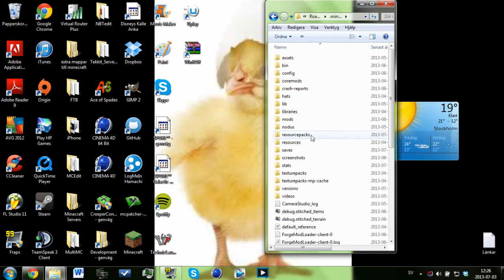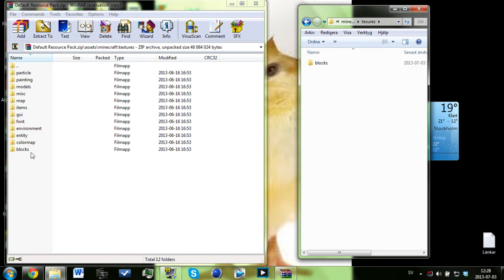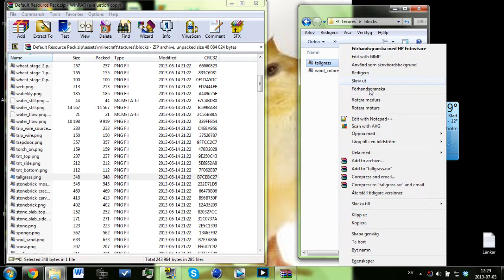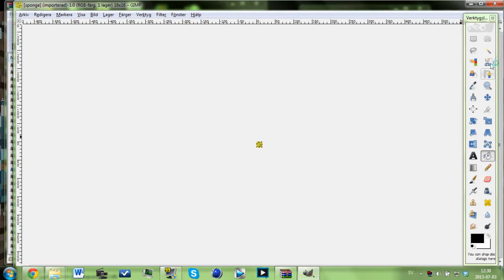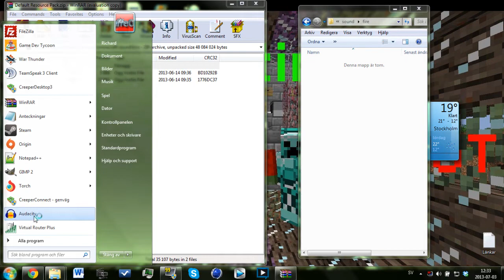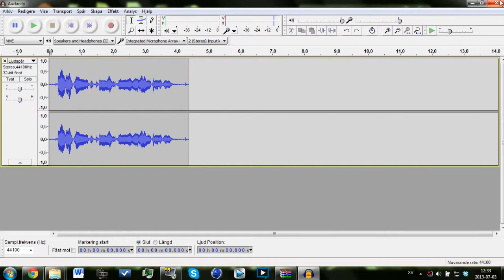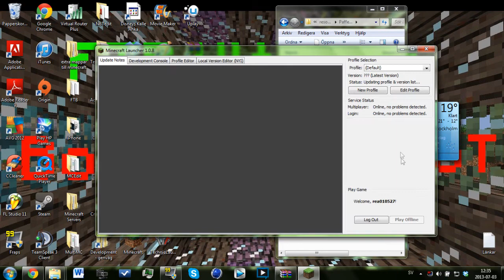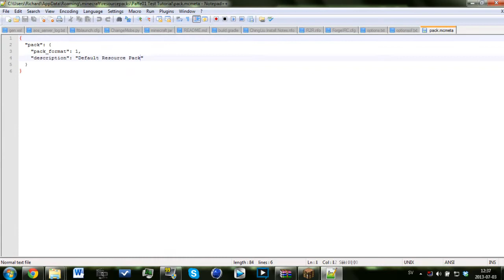Hur du gör ett resourcepack!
Jag visar hur du gör ett recourcepack för minecraft 1.6.1

Public Teamspeak: boot.mdn15.creeperhost.net

K-391
Ason ID